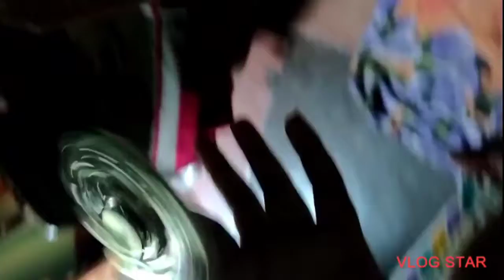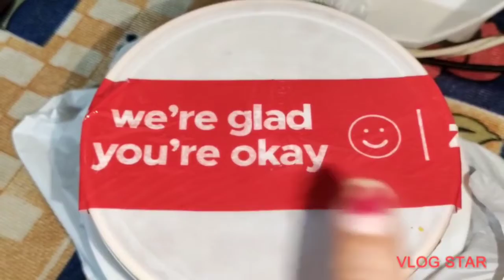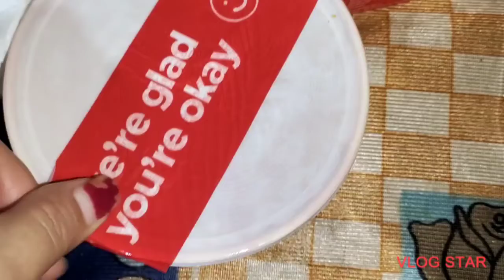8dec2021Vlog || scorpio bol dia spider ko